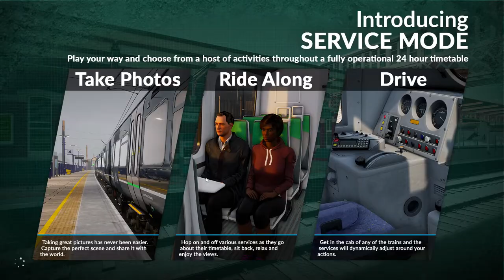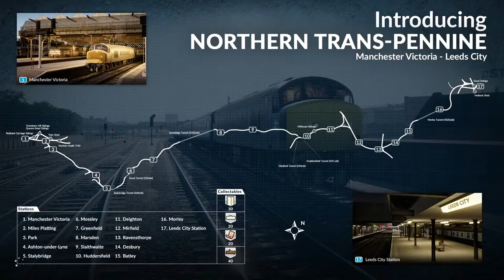Playing Train Sim World 2 and Experiencing the Life of a Train Driver.